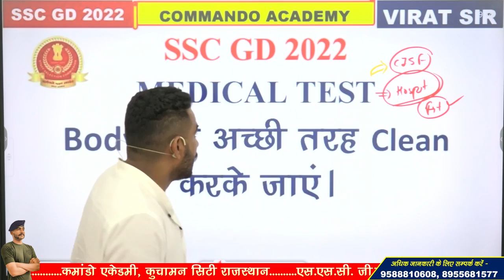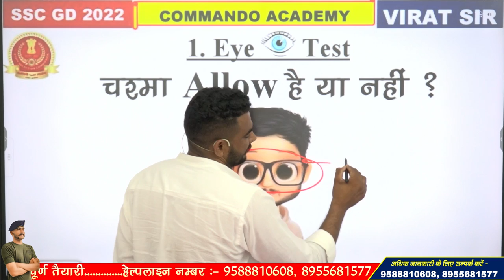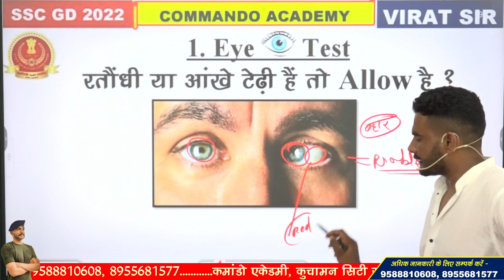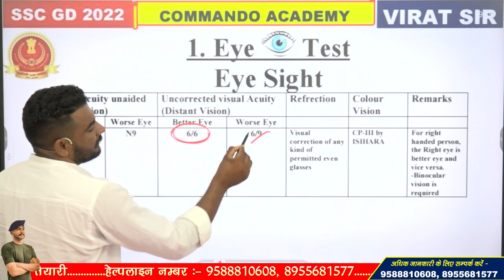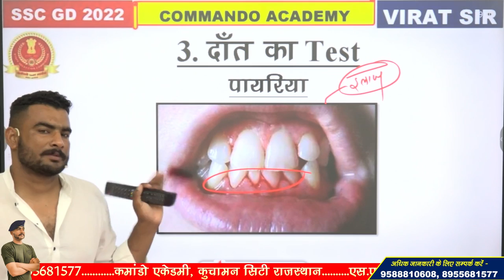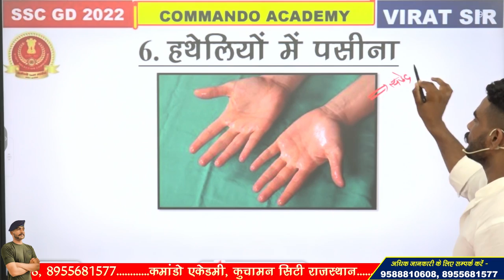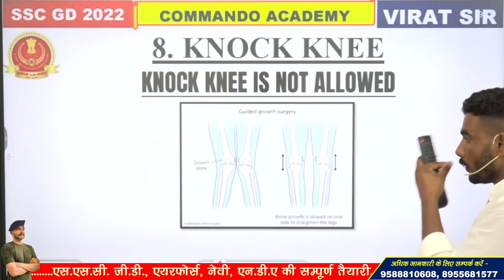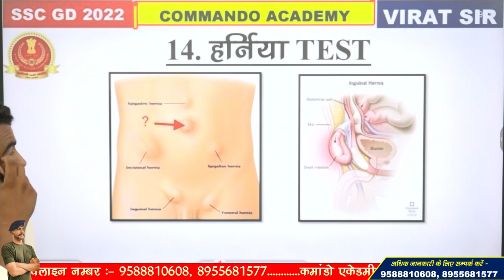SSC GD MEDICAL 2023 !! मेडिकल फिट होना है ? वीडियो जरूर देखना !!